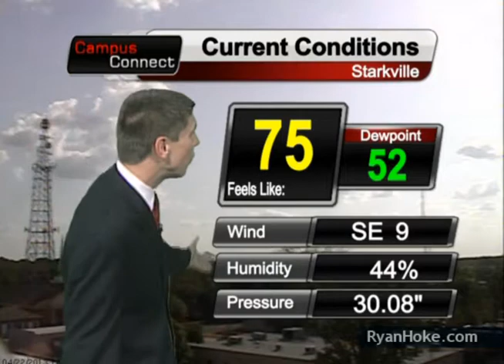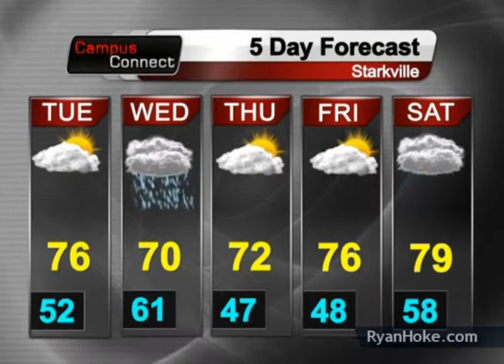Ryan Hoke's Mississippi State Forecast - 4/22/13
Ryan Hoke's Mississippi State University CampusConnect Forecast update for April 22nd, 2013.